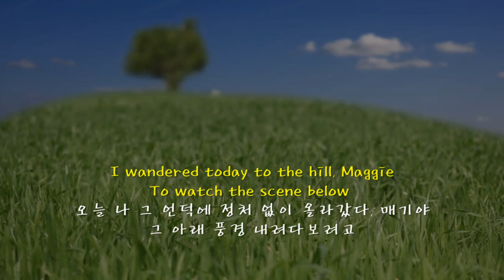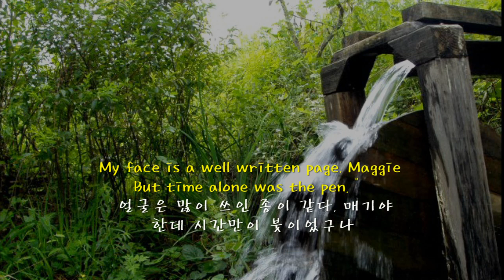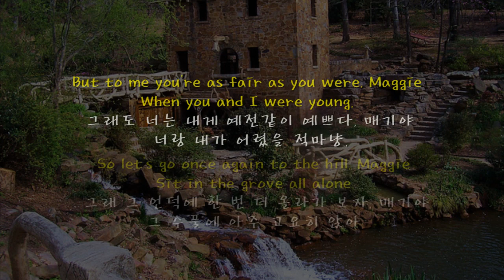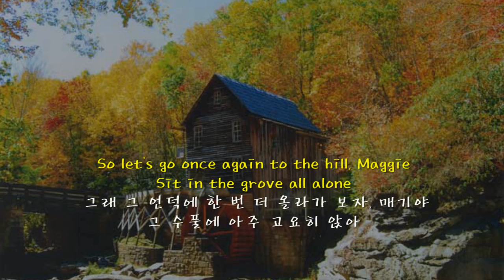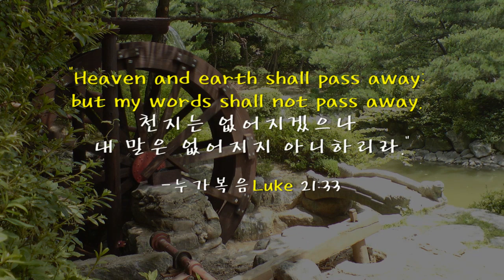When You And I Were Young, Maggie -George Johnson/Rob Mashburn 너랑 내가 어렸을 적에, 매기야 (영한자막 Engl Korean)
The Maggie sung in this song had lived only 23 years on this earth but was loved deeply by her one-time teacher, George Johnson, who was only three years older and married her, according to this website article.

Korean loved this song translated into Korean, focusing on easy singing, disregarding some detail in the original poem. In his effort to translate the original lyrics as faithfully as possible, spent some time translating the original lyrics as closely as the original poem to insert into this video he created utilizing images collected from the internet.

 Please click the link below if anyone is interested in viewing the original lyrics alongside his Korean translation.

이 웹사이트 기사에 따르면 이 노래에서 부른 매기는 이 땅에서 겨우 23년을 살았지만, 3살 연하의 그녀와 결혼한 한때 교사였던 조지 존슨의 깊은 사랑을 받았다.

한국어로 번역된  이 노래 가사는  원본 시의 여러 세부사항을 무시하고 쉬운 가창에 중점을 두어 번역되었다. 원가사를 최대한 충실하게 번역하기 위해 시간을 내어 원시를 원시와 가깝게 번역하여 인터넷에서 수집한 이미지를 활용하여 만든 이 영상에 삽입했다.

  한국어 번역과 함께 원본 가사를 보고 싶은 사람이 있다면 아래 링크를 클릭하세요.